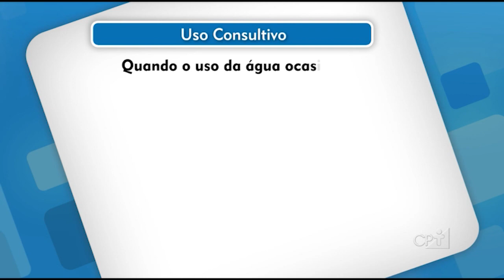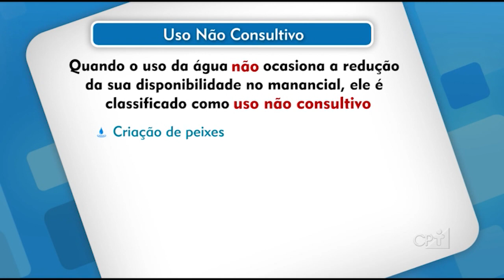Curso a Distância Outorga de Água - Situações que necessitam de Outorga Cursos CPT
Neste Curso, você obtém informações indispensáveis para fazer um projeto de outorga para diferentes situações. Você aprende técnicas e procedimentos que permitem obter as diferentes vazões de referência que são adotadas pelos órgãos gestores de recursos hídricos de todo o Brasil.